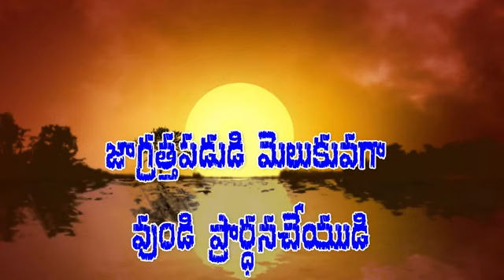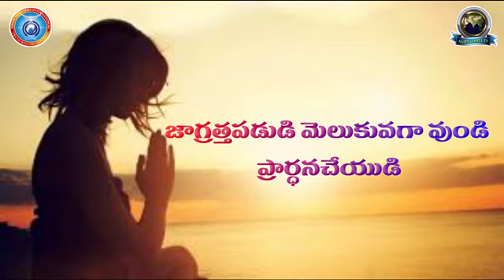మత్తువదిలి సాతానుని చిత్తుగా ఓడించు 2 APRIL 2022